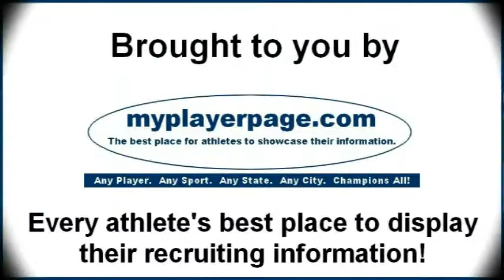Luc Laylin of Brookings @RangerHockey Black PWA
February 23, 2014 in Sioux Center, IA - Hockey605 catches up with Captain Luc Laylin of Brookings Rangers Black Pee Wee A following their Consolation Championship game against the Oahe Capitals at the 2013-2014 SDAHA Pee Wee A State Hockey Tournament..

Follow Hockey605 on Twitter:  @hockey605
Like our Facebook page:  Hockey605